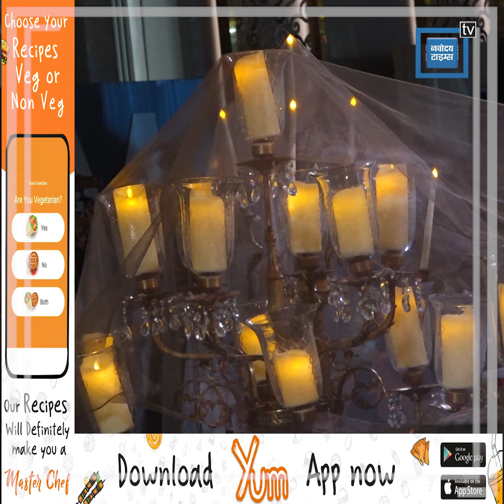फिर दुल्हन बनी Alia Bhatt ! Heavy लहंगे में बेहद खूबसूरत दिखी Actress